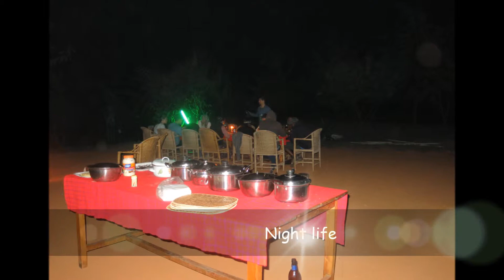Red Rocks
All about Red rocks Rwanda